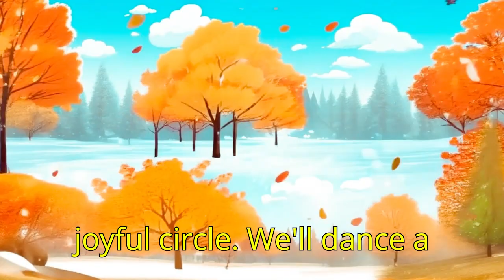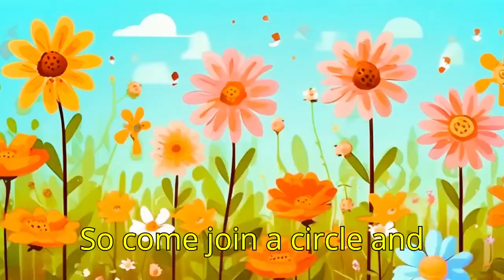Ring a ring o' roses nursery rhyme and kid poem baby cartoon song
(Verse 1)
Ring a ring o' roses,
In circles we dance,
Underneath the sunshine,
We'll take a chance.

(Chorus)
Dancing in circles, laughter in the air,
Spinning round and round, without a single care.
Hand in hand, we'll twirl and sway,
In our joyful circle, we'll dance the day away.

(Verse 2)
Pocket full of posies,
Flowers bright and gay,
In our little circle,
We'll make memories to stay.

(Bridge)
Round and round we go,
In our merry ring,
With each step we take,
We'll make our hearts sing.

(Outro)
So come join our circle,
And dance along with glee,
In this world of circles,

Together we'll be free.